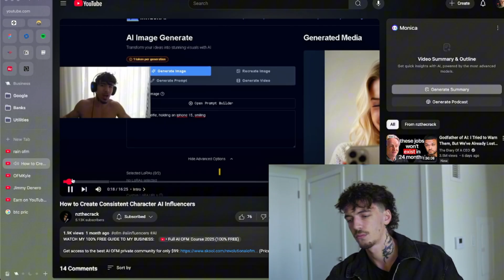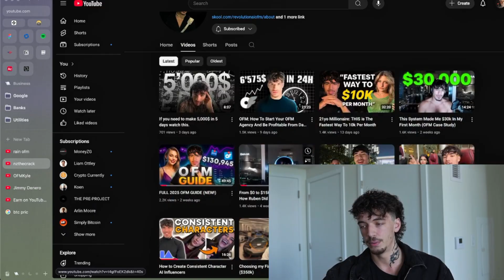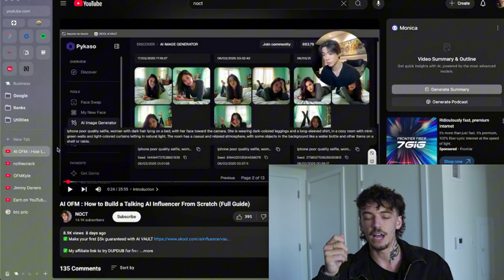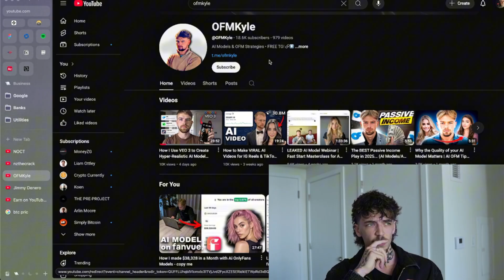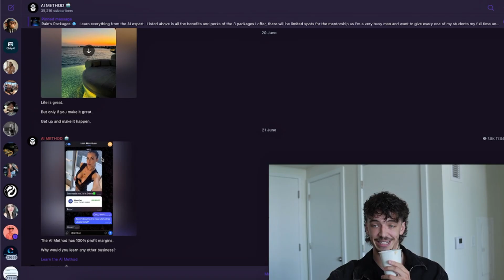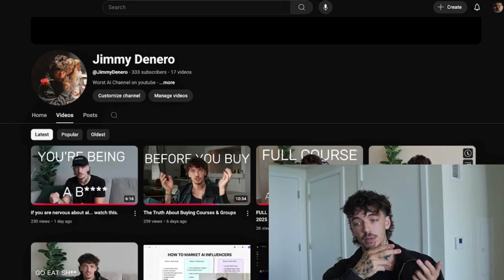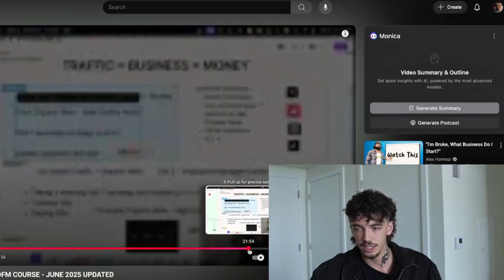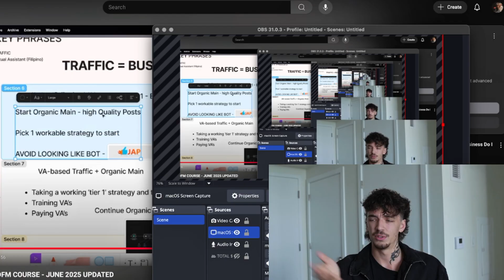I bought every Ai OFM course so that you don't have to ( NOCT, nzthecrack, OFMKyle )